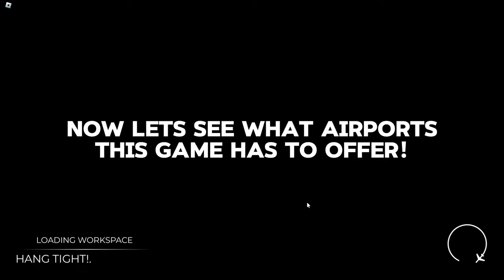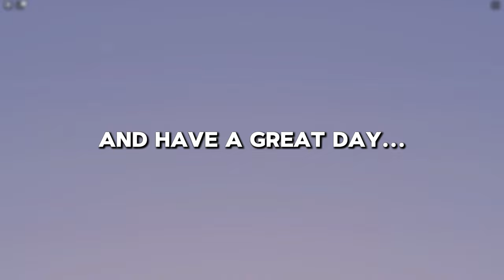This is the BEST Update EVER! (Project Flight Update #7)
I am very much AMAZED at this Roblox Flight Simulator! All I have to say is... @projectflightyoutube collab?

If you're looking for entertaining and informative content, you've come to the right place. From tutorials to vlogs, we've got something for everyone.

WHAT I USE + THE LINKS

Mouse: SteelSeries Rival 3 Wired Gaming Mouse

Keyboard: RisoPhy Wired Gaming Mechanical Keyboard

Monitor: MSI G274F 27" FHD Gaming Monitor

Speakers: Pebble V3 Minimalistic 2.0

Mouse Pad: Large Gaming Mouse Pad Black Topographic

Headphones: JBL Tune 510BT Wireless Bluetooth

Headphone Stand: New Bee Headphone Stand

Cameras:
N/A

Pls get us to 1M, I work so hard on these :)

Ignore these